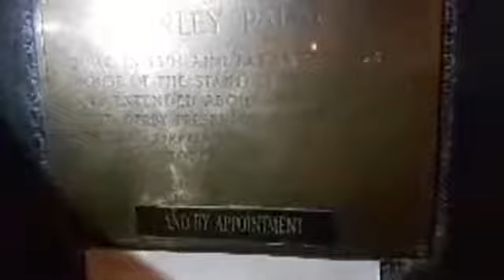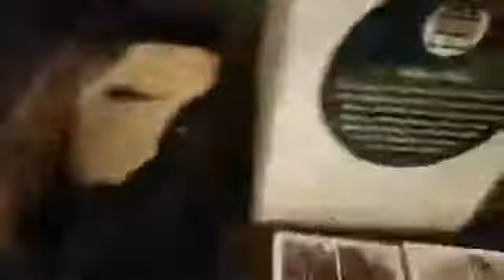Stanley Palace invest 001 22nd March 19